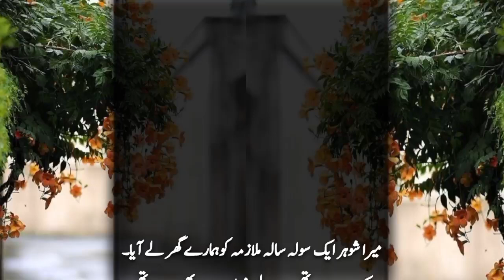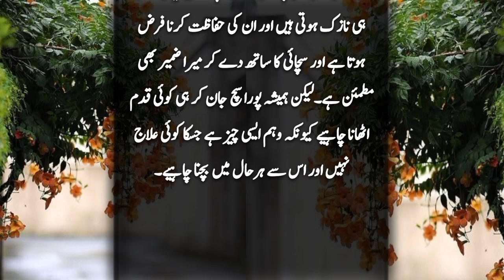An emotional & Heart Touching Story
An emotional & Heart Touching Story 2023 | Urdu Moral Story | Wa Quotes
We are uploading Moral Stories on daily bases which is very lessonable for whole aspects of life.So all guys plz watch whole story to get a powerfull message and don't forget to hit the like and subscribe button and the notification icon.